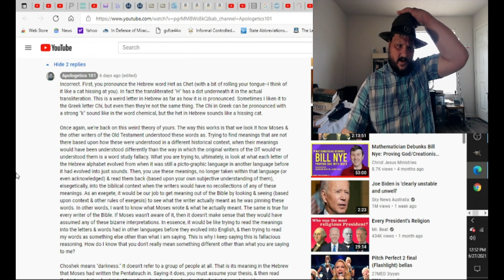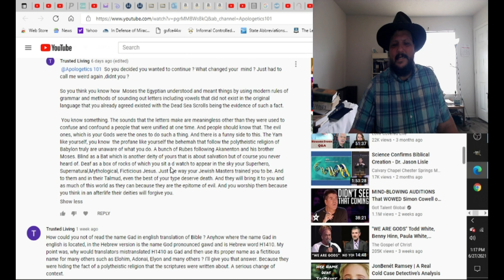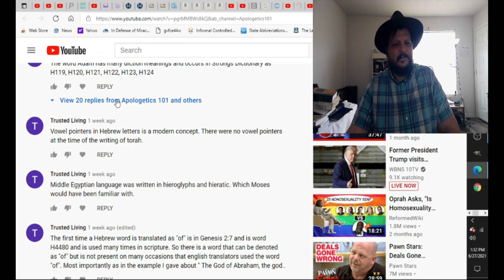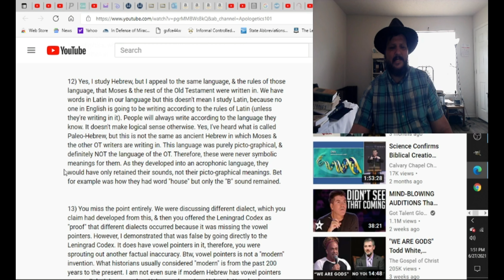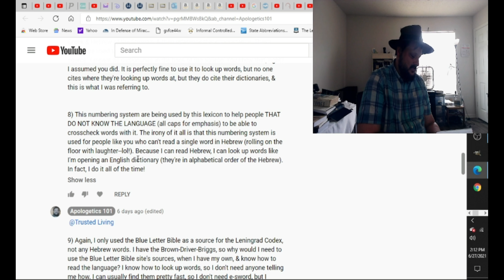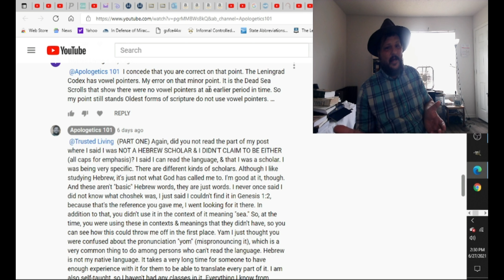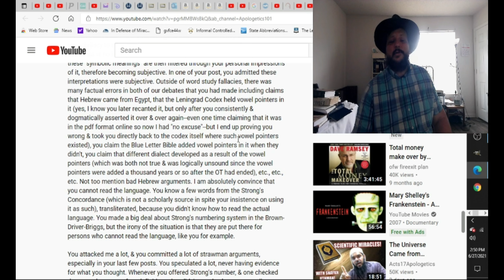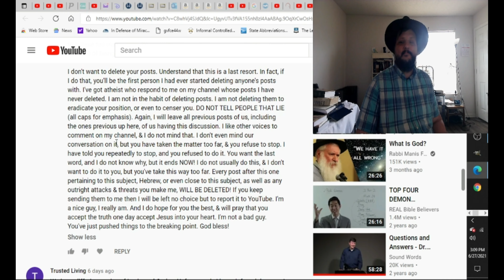Debate Review (Part Two): My Rhetorical Stalker?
This is Part Two, & the final video, to my debate review with fellow YouTuber, "Trusted Living" who harassed me through three channels & five videos. This is the final part of that review. I will grant the links of those areas where we debated down below. This will be the last video that I will be dedicating to this nonsense. I have told Trusted Living he can respond once more to me in this video (if he chooses), & I will reply to him, but that is it for our discussion.